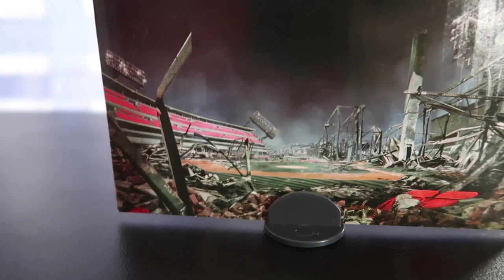Gamera Movie Marathon #1: The Showa Series (1965 - 1980)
In this episode of Movie Monday, I talk about eight Gamera Movies which make up the entirety of the Showa Period.